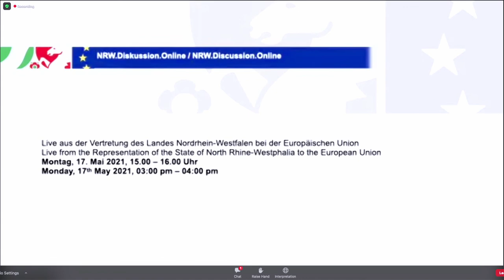NRW.Discussion.Online: AI-Regulation – Fostering Innovation while Respecting European Values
The minister of Northrine-Westphalia Andreas Pinkwart is hosting Kilian Gross (DG Connect), Svenja Hahn (EP/RE) and Frauke Rostalski (University of Cologne).